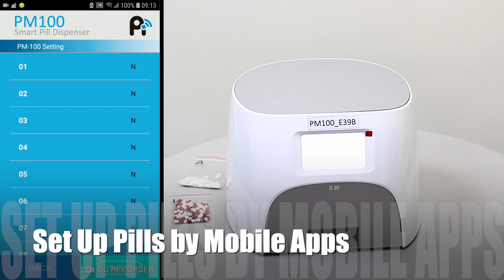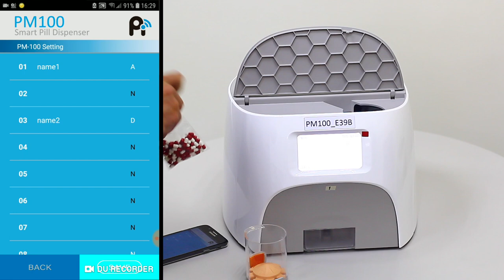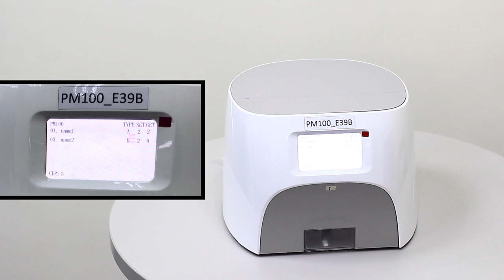PM100 Smart Pill Dispenser 190415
PM100 Smart Pill Dispenser Debut